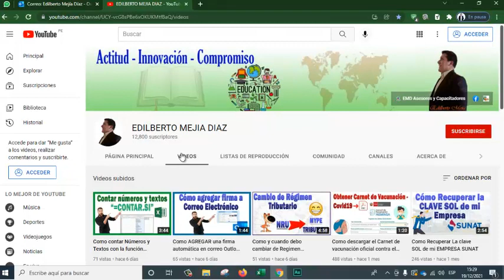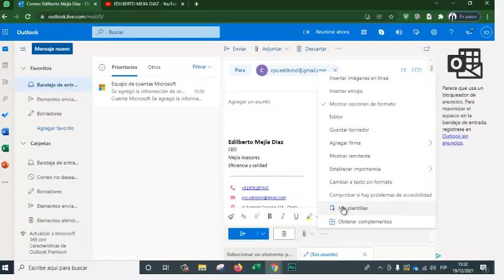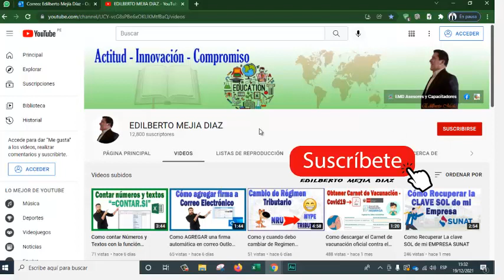Como crear una plantilla automatizada para enviar correos - Outlook -Hotmail